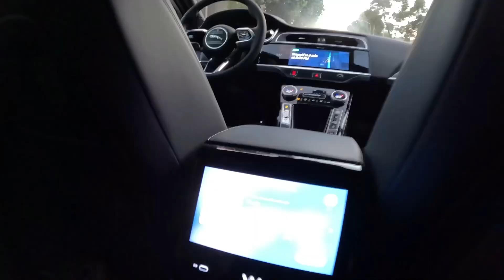Trying an autonomous car